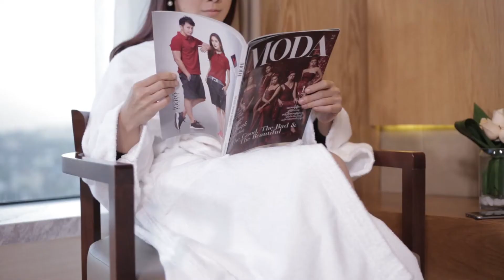Nwe Darli Tun | MODA Beauty | MODA Fashion Magazine | MODA Myanmar